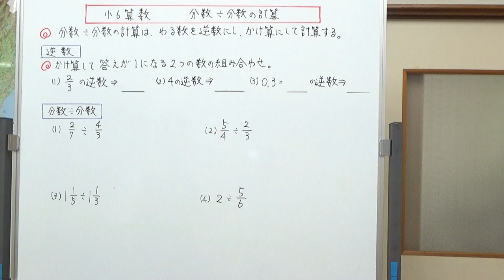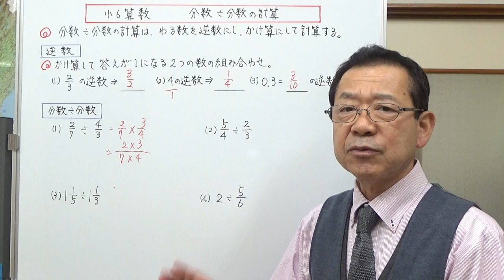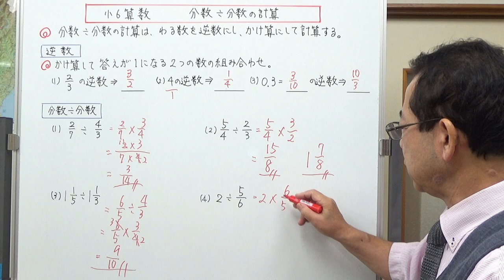分数÷分数の計算【小６算数】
分数÷分数の計算の基本を説明しました。